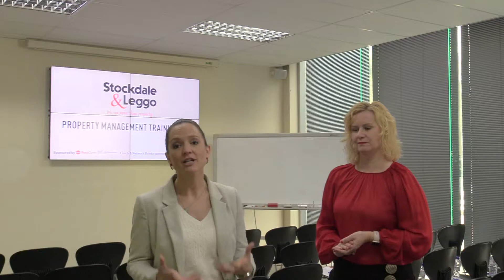Residential Tenancy Act Updates